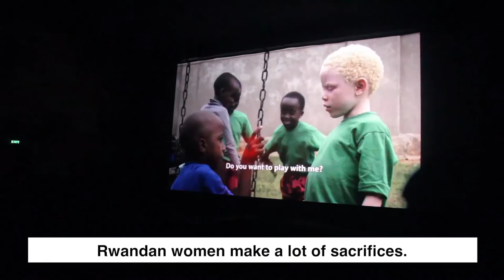Rwandan Women in Film | aKoma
The female parliamentary representation being at 64% in Rwanda is a true reflection of the gender norms being broken. Women at decision-making levels and in leadership positions are now normal practice. But what about women in the arts? What about women in film? A 50/50 gender split is a challenge as the percentage of women filmmakers in the world is 7% according to UNESCO.

If the way we are being brought up as a girl affect our understanding of the world, how does this impact the work of female filmmakers? What stories do they tell?

interviews with Marie-Clémentine Dusabejambo, Kantarama Gahigiri and Jacqueline Kalimunda

video filmed and edited by Amplify fellow Cynthia Butare